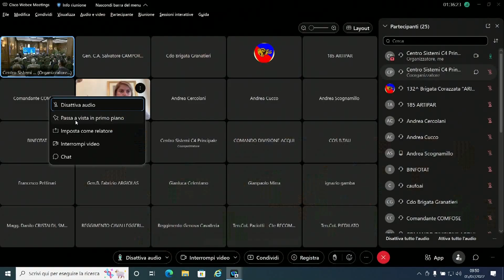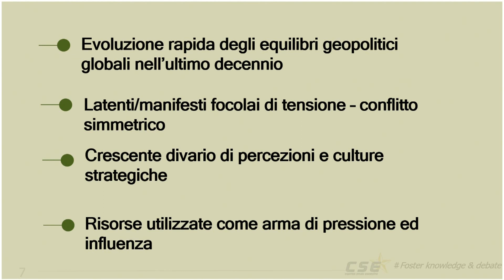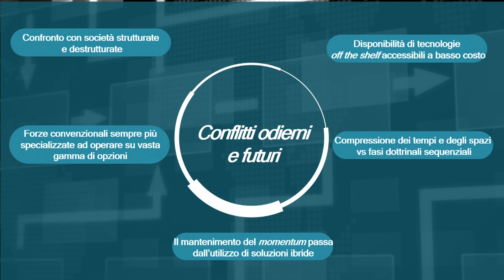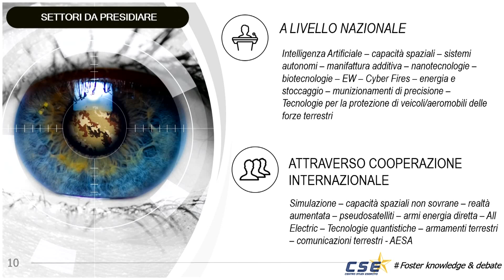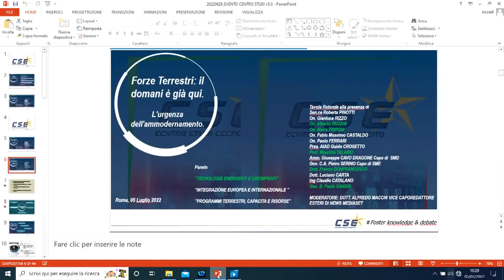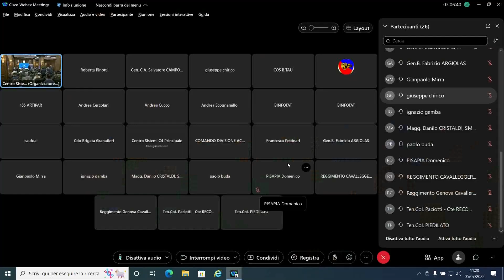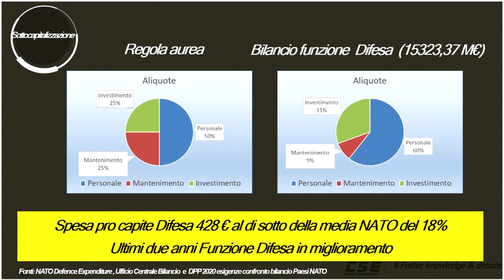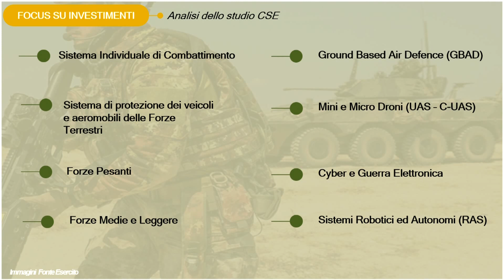(AUDIO RIPRISTINATO) “Forze Terrestri: il domani è già qui. L’URGENZA dell’ammodernamento”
Il Centro Studi Esercito (CSE), Think Tank di riferimento della Componente Terrestre, ha lanciato l'allarme con la tavola rotonda “Forze Terrestri: il domani è già qui. L’URGENZA dell’ammodernamento”.

"La componente terrestre nazionale, di fronte alle nuove sfide e minacce, ha bisogno di accelerare e potenziare il processo di ammodernamento in tutte le sue componenti. Per  focalizzare l'attenzione su questo importante tema abbiamo organizzato la tavola rotonda di martedì 5 luglio con la partecipazione di rappresentanti delle istituzioni, esperti del settore e dell'industria della Difesa. Si tratta quindi di un evento di approfondimento ma al tempo stesso divulgativo di interesse per tutti i cittadini italiani. Con la guerra in Europa non si può più chiedere all'Esercito di essere pronto senza mezzi e materiali adeguati per quantità e livello tecnologico."

Con le suddette parole il presidente del CSE (già capo di stato maggiore dell'Esercito), generale Salvatore Farina, sottolinea l'importanza dell'evento che si è tenuto martedì 5 luglio a ROMA in Via di Castro Pretorio, 95 (Complesso Logistico PIO IX).

Il confronto è stato moderato da Alfredo Macchi giornalista e inviato Mediaset

Hanno partecipato rappresentanti del mondo Politico, Industriale ed Accademico assieme alle massime autorità di vertice della Difesa.